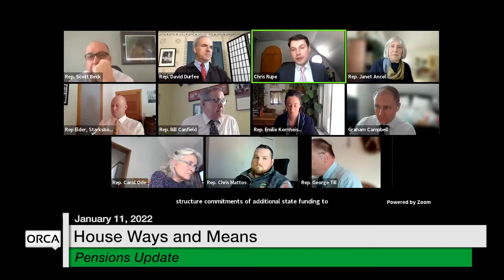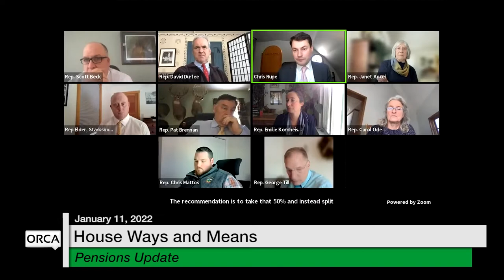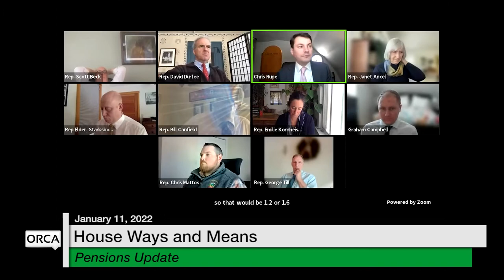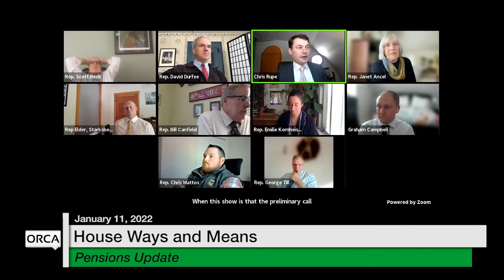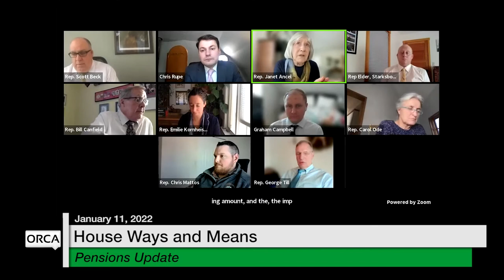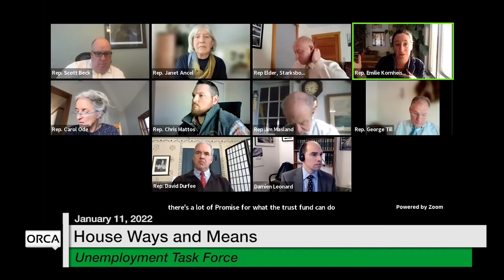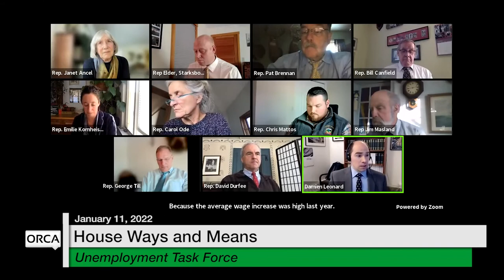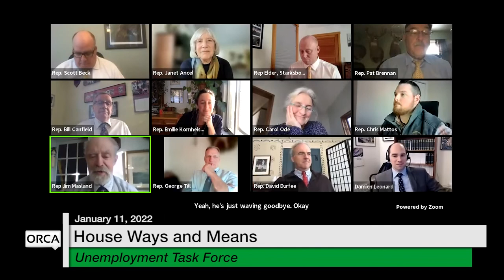Vermont State House - Pensions Update, Unemployment Task Force 1/11/2022